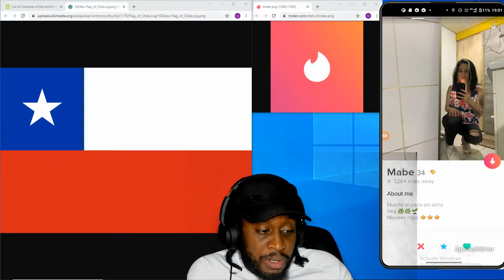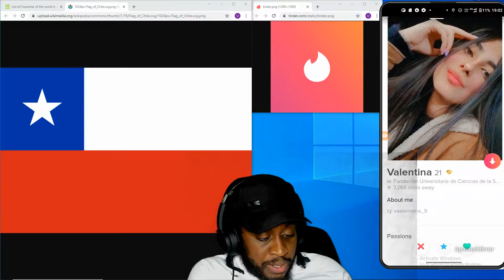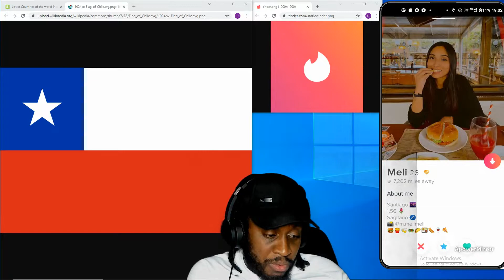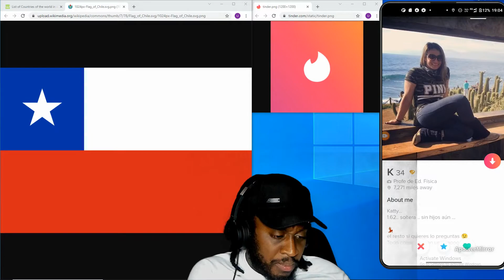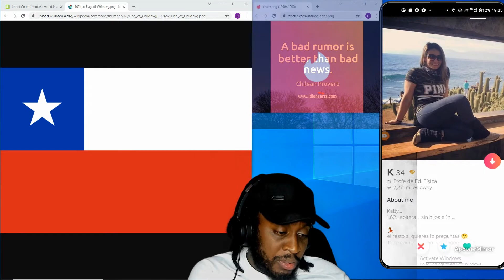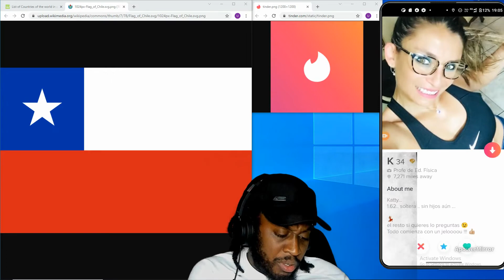Tinder Adventure in Santiago, Chile with Uncool Jamal (part 2)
Part 2 of my Tinder Adventure in Santiago, Chile

Chile, officially the Republic of Chile, is a country in the western part of South America

Santiago also known as Santiago de Chile is the capital of Chile
A woman from Santiago can be called Santiaguina and women can be called Santiaguinas